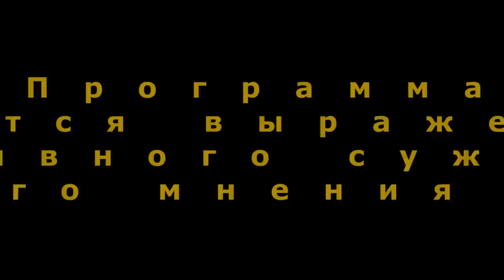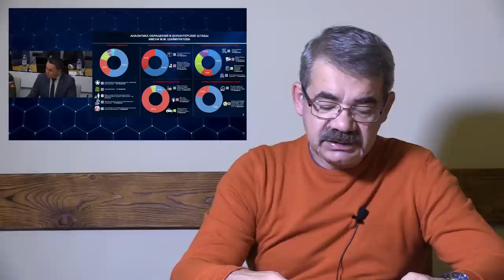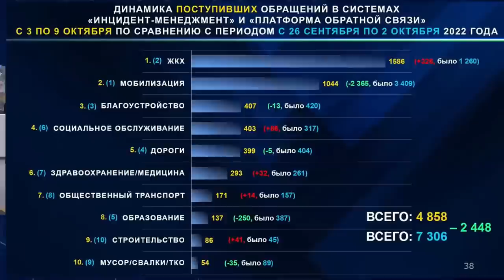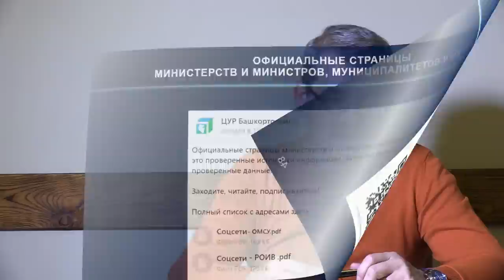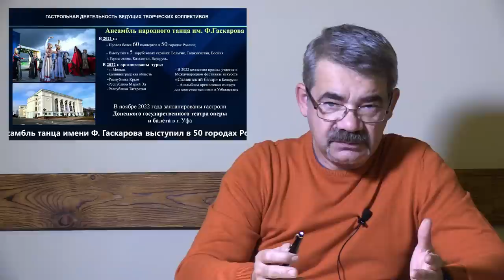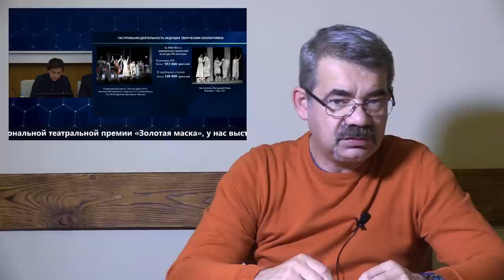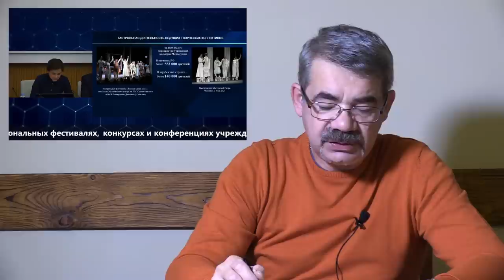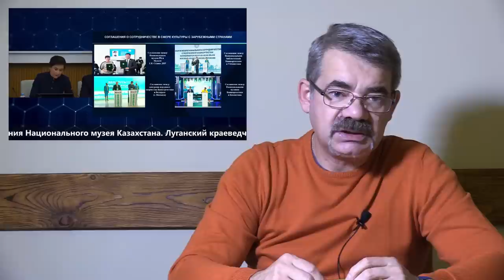"В мае будет бесплатное отопление..." "Открытая Политика". Выпуск - 439. 11.10.22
Хронометраж выпуска:
01:42 - Кампус... кампус...;
06:37 - "Дорогие волонтеры "ЕдРа";
08:30 - "За день тепла - как за месяц!";
12:56 - Ковид: пошло снижение?;
14:20 - Круговерть форумов...;
17:06 - Отпелись, отплясались...;
21:39 - Верьте в Путина!;